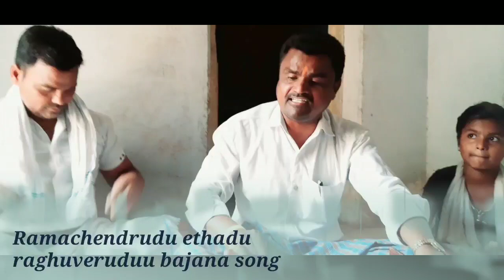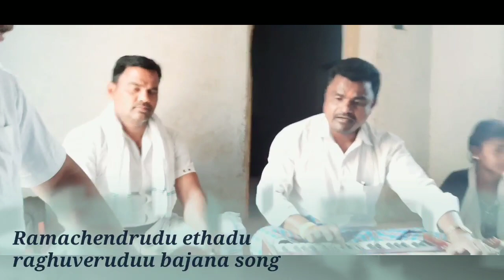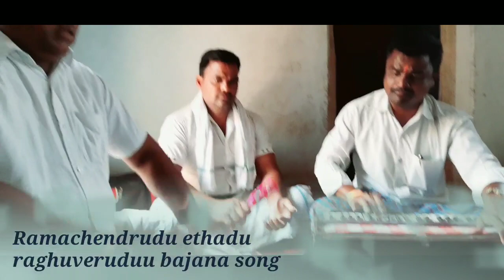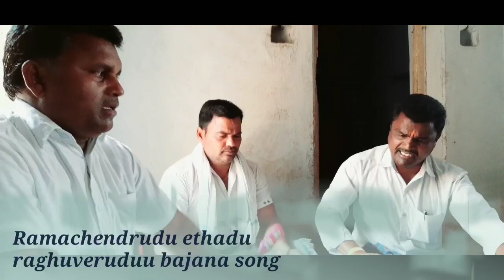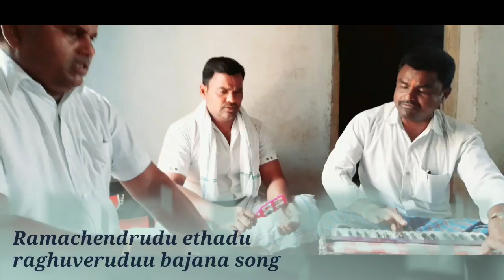Ramachendrudu ethadu raghu veruduu bajana song